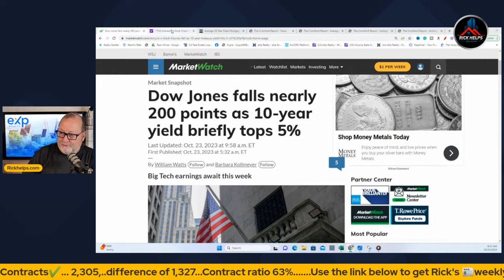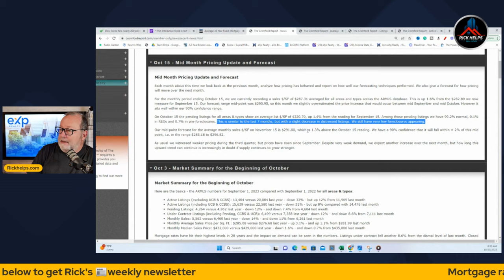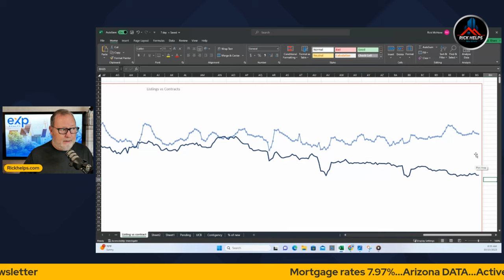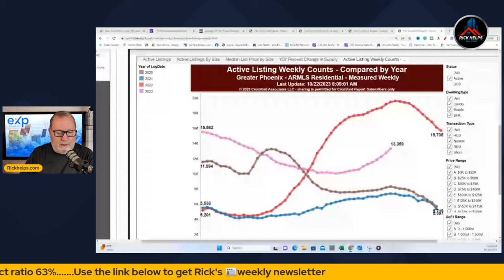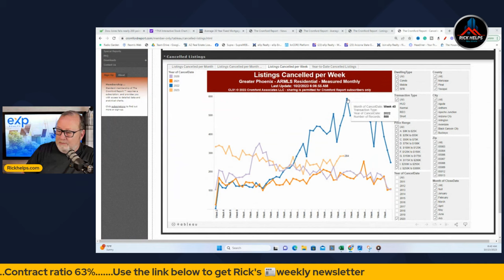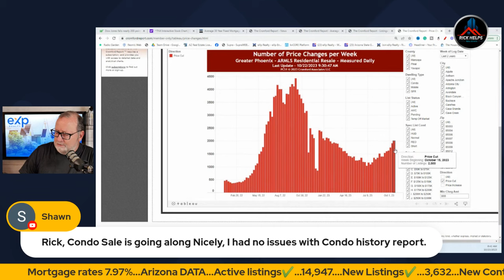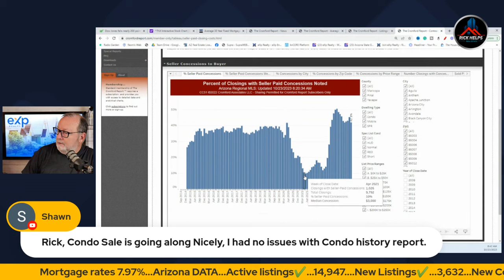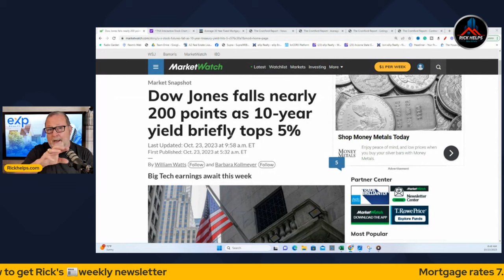We Are... SAFE? | Arizona Market Update 2023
We have been expecting prices to decline due to high rates but yet we have not seen any movement to the downside.

Hi, I'm Rick McHone a realtor in the greater Phoenix, Arizona area.
I have lived here over 27 years now and love to help provide information for either sellers or buyers to help them make a decision about their next move.
Whether you live in the Phoenix market or are just trying to learn more about Arizona real estate I think you will enjoy my channel.